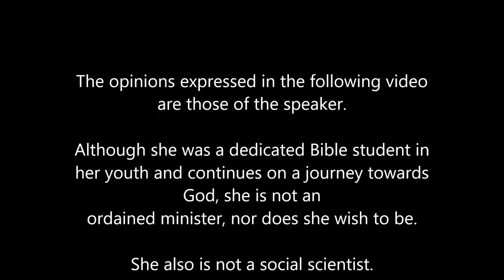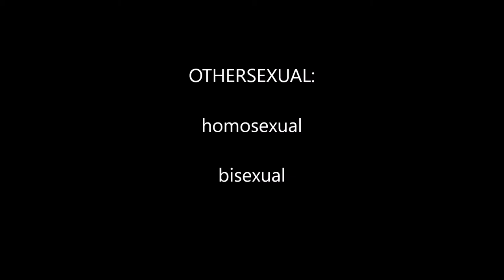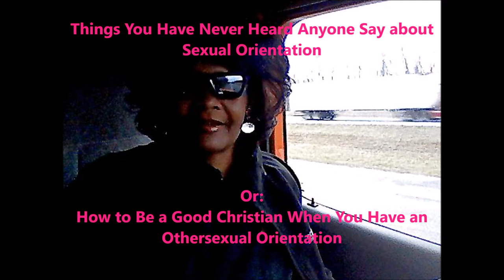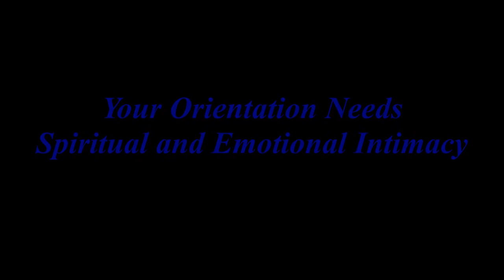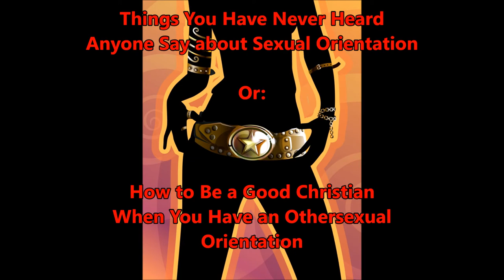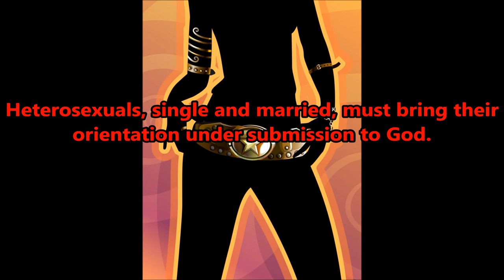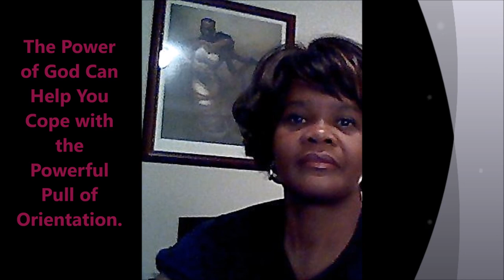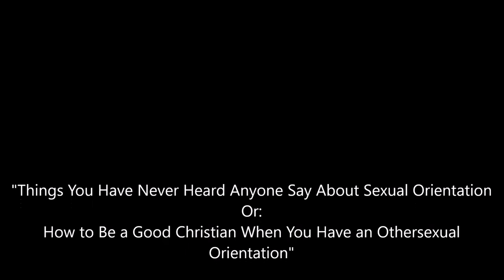Conquering Same-Sexuality: Things You Have Never Heard Anyone Say About Sexual Orientation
A pro-Christian, pro-biblical argument (although it may not appear to be so, at first).

How to cope with your non-hetero orientation without offending the godly standards of the Bible. Guaranteed to be the most unique lecture/sermon you have ever heard on the subject.

(Model's name at 50:51 is LaShawna, not LaShwana.)